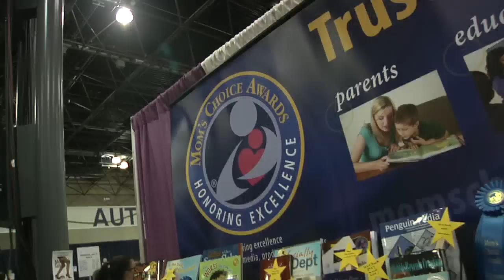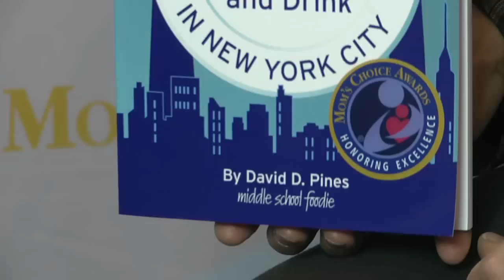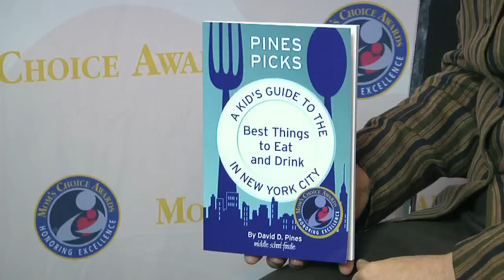In the MCA Studio: Visiting New York with award-winning Author David Pines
In his award-winning travel book for families Pine's Picks: A Kid's Guide to the Best Things to Eat and Drink In New York City, author David Pine shares his recommendations for everything New York.  In this interview at BEA 2012, he shares some of those picks ... and lets us know the new categories for the upcoming edition of the book!